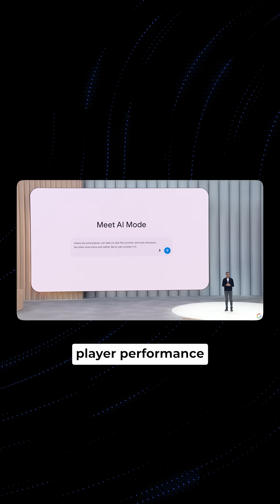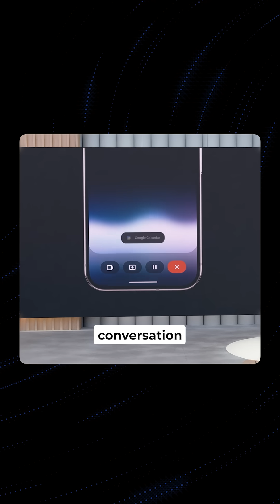Google Just Fast-Forwarded the Future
Google just hit us with a tech plot twist at I/O! 🎬

VEO 3 now adds sound to your AI-made movies. Beam? It's FaceTime on steroids—full-on 3D holograms. Flow lets you play director with just a prompt. AI Mode in Search basically says “bye” to blue links. And Gemini Live? Your AI buddy can now see what you see. The future’s not coming... it’s already vibing.

So according to you which one’s going viral first?